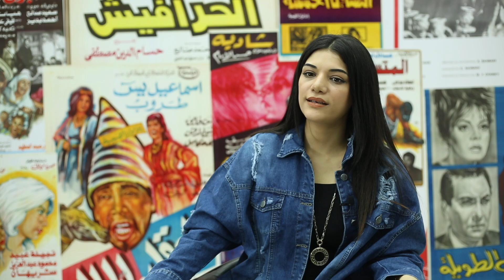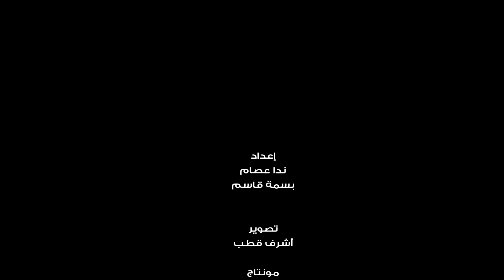اتفرج | صابرين النجيلي تبدع بأغنية «الناس العزاز»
قالت الفنان صابرين النجيلي، نجمة برنامج «أراب آيدول» إنها أعجبت بأكثر من تتر في الموسم الرمضاني الماضي.
وأضافت «النجيلي» خلال تواجدها بندوة في موقع «اتفرج» أن من أفضل التترات التي أحبتها هو «الناس العزاز» التي قدمته الفنانة نوال الزغبي في مسلسل «لأعلى سعر»، وحرصت على غنائها على طريقتها الخاصة.